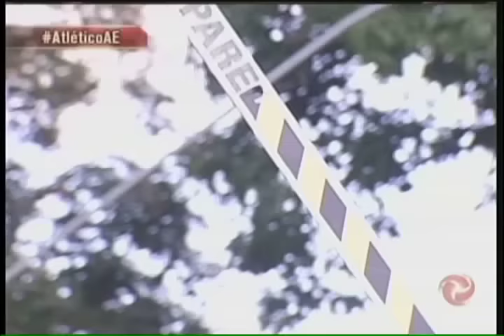Galo quer manter histórico de vitórias sobre o Flamengo e conta com apoio da torcida